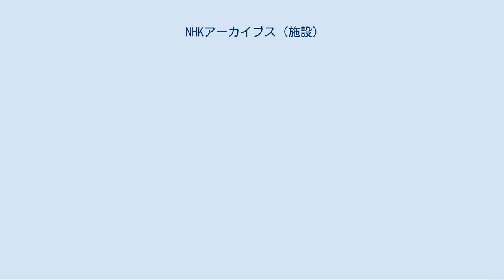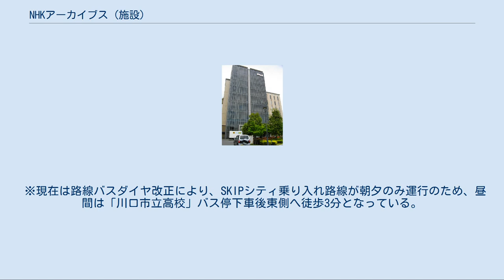NHKアーカイブス (施設)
放送文化基金賞・放送技術
NHKアーカイブス（エヌエイチケイアーカイブス）は、2003年（平成15年）2月1日に日本放送協会（NHK）のテレビ放送開始50周年記念事業として、埼玉県川口市の複合施設「SKIPシティ」内に開設された施設である。
 NHKが保有している映像・音源などについて、その時代を映し出した様々な記録を後世の代まで広く伝えていこうということで開設された。
NHKのテレビ・ラジオ番組等の膨大な量の映像・音声素材を収蔵している。
埼玉県との共同運営による「番組公開ライブラリー」が併設されている。
 ここでは、60万本以上あるNHK製作のドキュメンタリー、ドラマ、歌番組などの映像・音声素材から、権利関係の処理を済ませた約6000本、および埼玉県が所有する映像素材を、自由に視聴することが可能である。
また、人形劇の人形、各種の放送用ビデオテープなど放送に関連した資料の展示が行われている。
この施設は、放送と通信の融合に関わる要所として、「成長力失ったNHKがすがる救世主」（日経ビジネスオンライン版 2006年4月10日掲載）と題した記事で注目されている。
 全国のNHK各放送局と光ファイバー専用線によるIPで結ばれており、制作現場がアーカイブスのライブラリーをパーソナルコンピューターの端末で検索・発注し、発注に応じて所蔵する素材テープを施設内の専用機材で再生しながら放送局へ伝送し、受け手側の専用機材が自動的に録画することで、複製テープを作成される流れで、番組制作へ活用できるようになっている。
この方法の確立により、素材テープを放送局まで配送する手間と貴重な素材テープの紛失を抑止することが可能になった。
 NHKの映像ライブラリーは、日本各地の放送局など52箇所（NHKアーカイブス併設を除く）でも「NHK番組公開ライブラリー」として、オンラインで視聴することができる（こちらの再生素材は、後で開始されたNHKオンデマンドと同じく、動画データ化された素材をサーバで配信している）。
 2007年（平成19年）2月1日より、NHKアーカイブスで保存されているテレビ番組の一部を掲載した一覧が、ウェブサイトで公開されることになった。
これにより、番組公開ライブラリーで公開されているもの以外のテレビ番組の保存状況も知ることができるようになる。
発表どおり、同日よりNHK放送番組記録 NHKアーカイブス保存番組検索として公開されている。
 製作された当時の映像を、当時の雰囲気そのままに伝えるために、映像・音源に対するデジタルリマスタリング（修復）処理もここで実施している。
この方式は、番組としての「NHKアーカイブス」が放送される直前の2000年（平成12年）1 - 3月に、NHK総合テレビジョン深夜放送でシリーズ放送された『よみがえる新日本紀行』で初めて紹介された。
 なお鶴岡支局は分室と位置づけられ、支局降格により使用されなくなった放送スタジオを利用し、ここで収めきれない音楽用レコードなどが収蔵されている。
これらも、現在の放送に活用されている。
（なお浜松支局も分室として位置づけられていたが、浜松放送会館の閉鎖に伴い、2017年度中に川口本館へすべて移されている） バスはいずれも国際興業バス利用 →いずれも「SKIPシティ」で降車。
 ※現在は路線バスダイヤ改正により、SKIPシティ乗り入れ路線が朝夕のみ運行のため、昼間は「川口市立高校」バス停下車後東側へ徒歩3分となっている。